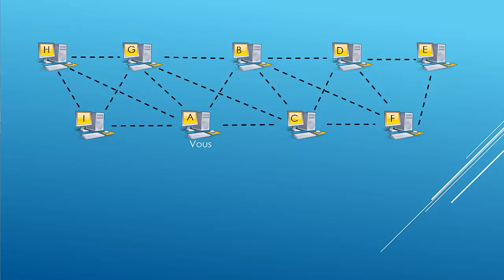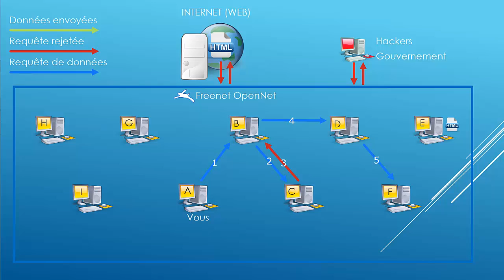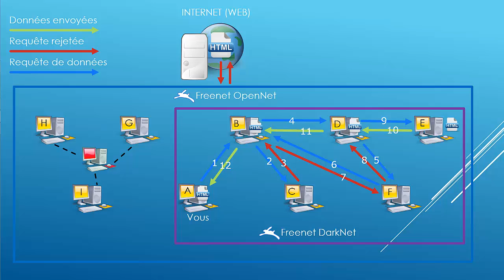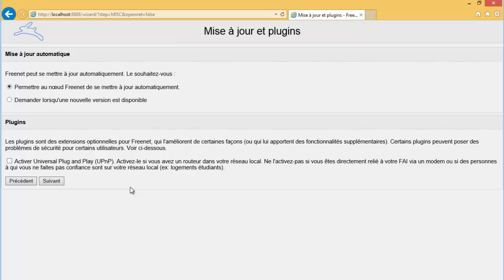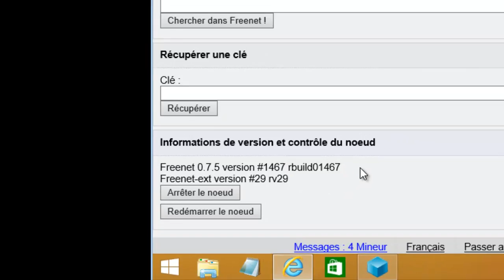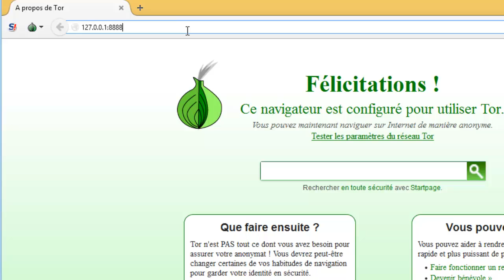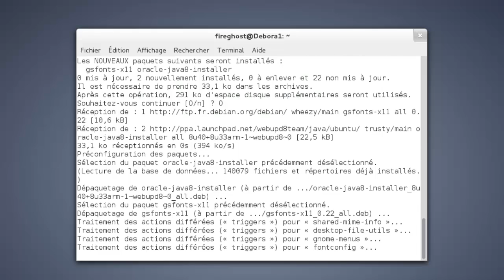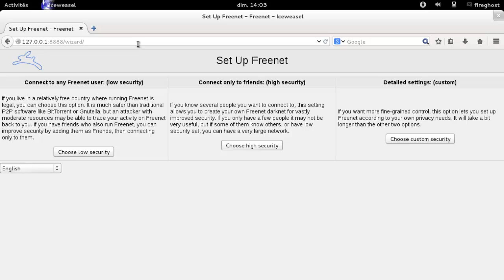Freenet (Partie 1) - Installation de Freenet sous Windows et Debian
Freenet (Freenetproject.org), le réseau décentralisé anti censure.